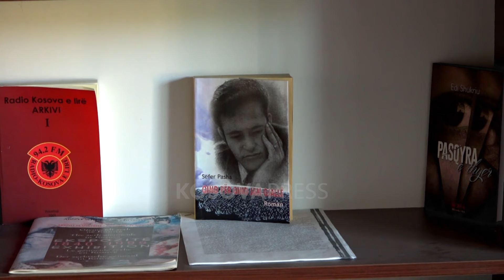Bislim Elshani nderohet me Dekoratën “Ukshin Hoti”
Komuna e Rahovecit në një ceremoni solemne sonte ka ndarë Dekoratën “Ukshin Hoti” në 81-vjetorin e lindjes së veprimtarit të shquar të çështjes kombëtare, për fatin e të cilit nuk dihet ende asgjë tash e 25 vjet pas përfundimit të luftës në Kosovë.

Në këtë shënim të ditëlindjes së 81-të, kryetari i Rahovecit Smajl Lafiti i ka ndarë Dekoratën “Ukshin Hoti” Bislim Elshanit, i cili u kujdes në mbledhjen e deklaratave, kumtesave, qëndrimeve politike të Ukshin Hotit dhe i botoi në librin “Filozofia politike e çështjes shqiptare”, ndërsa më vonë nxori në dritë edhe letërkëmbimin Ismail Kadare- Ukshin Hoti – “Bisedë përmes hekurash”.

Kryetari i Komunës së Rahovecit, Smajl Latifi ka thënë se figura vepra e veprimtarit Ukshin Hoti vazhdon të jetë e gjallë dhe e pavdekshme edhe në ditët e sotme, teksa bëri thirrje që të punohet për ndriçimin e fatit të tij. Ai tha veprimtari Ukshin Hoti u bë sinonim i luftës së pa kompromis për luftën për liri dhe frymëzues i grupeve dhe lëvizjes sonë kombëtare.

Kryetari i Komisionit qeveritar për persona të pagjetur, Andin Hoti, i biri i veprimtarit Ukshin Hoti, ka thënë se Qeveria e Kosovës ka marrë vendim që të ribotohen veprat ekzistuese, por edhe dorëshkrimet e Ukshin Hotit, të cilat do t’iu shërbejnë edhe institucioneve të larta arsimore për qëllime shkencore.